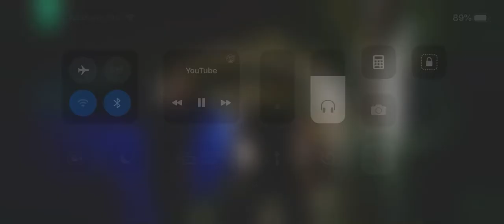TODO MUNDO FAZENDO PALHAÇADAS HEHEHAHAH👺👺👺